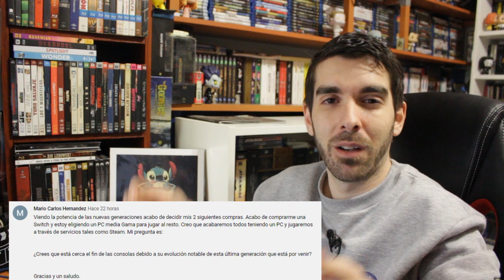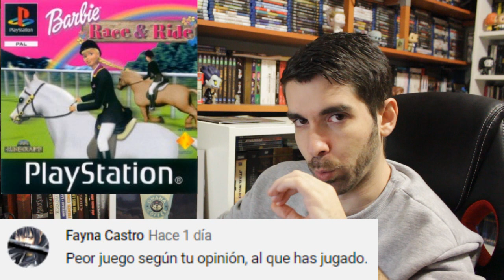🎮 Tag de videojuegos: Preguntas y respuestas de mis seguidores | Gaming - Retro - Videoconsolas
Aquí os dejo las respuestas a las preguntas planteadas. En adelante, si queréis plantearemos otro. Como siempre, podéis dejar vuestras opiniones en la caja de comentarios.